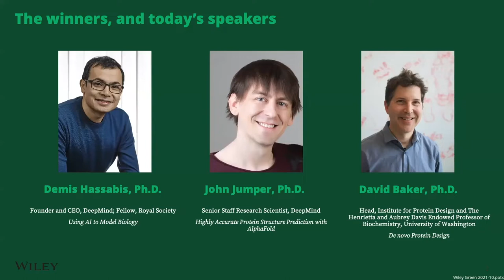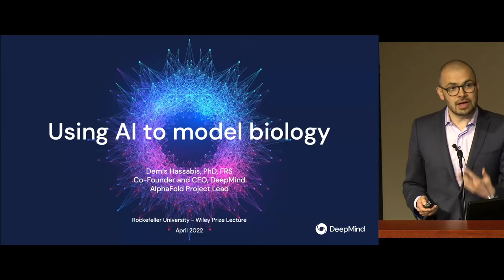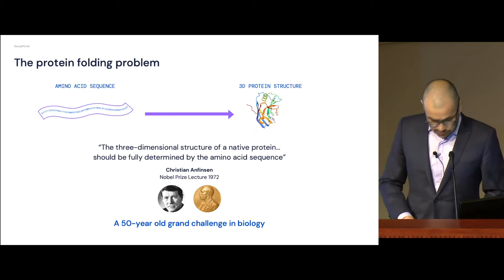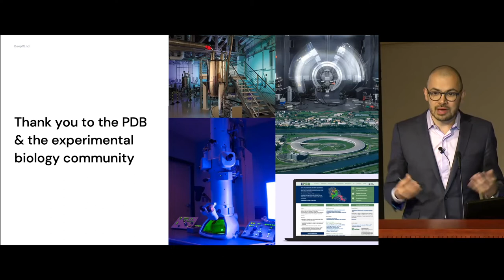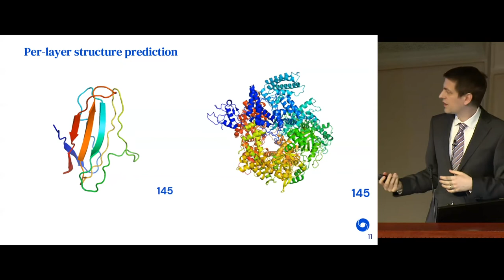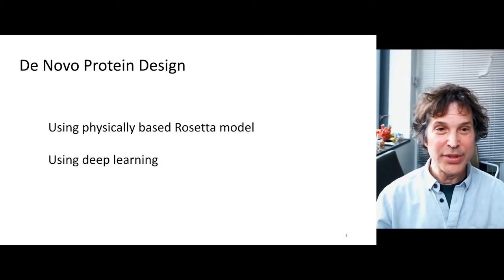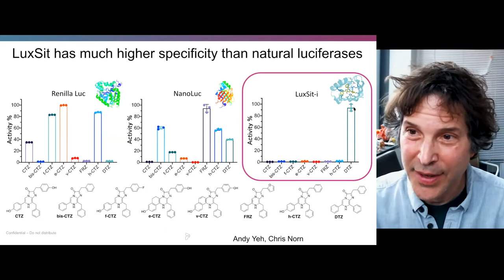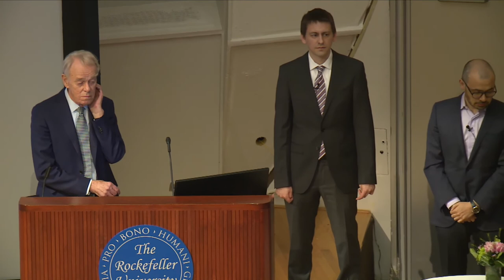The 20th Annual Wiley Prize in Biomedical Sciences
The Wiley Prize, awarded by the Wiley Foundation, celebrates research that champions novel approaches and challenges accepted thinking in the biomedical sciences.

This prize honors a specific contribution or series of contributions that demonstrate significant leadership or innovation in the development of research concepts or their clinical application.

Hear from the winners about the development of the computational approaches that now provide highly accurate models of protein folding.